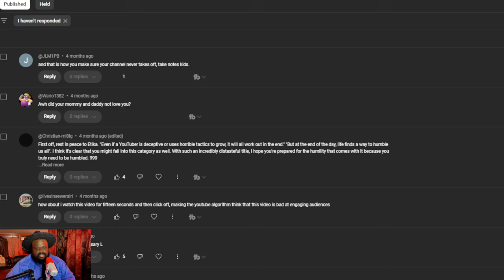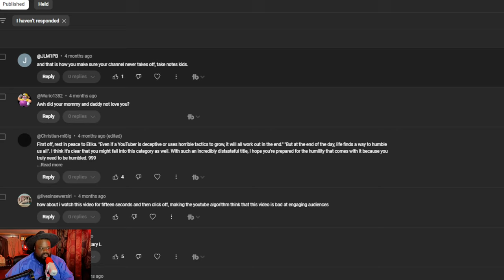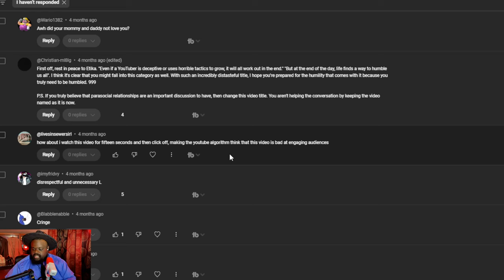Addressing Etika Being A Coward.